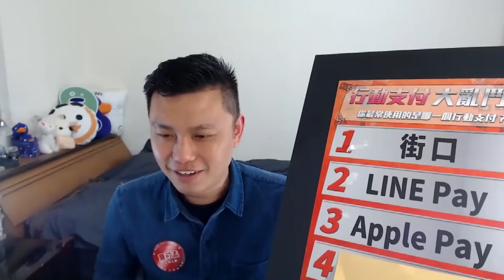【寶可孟講堂】商家可以拒絕消費者刷卡嗎？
商家可以拒絕消費者刷卡嗎？

當然不行！銀行跟商家有簽定好的合約，本來就不能夠拒絕消費者的刷卡需求，不然是會被撤銷刷卡機的喔。